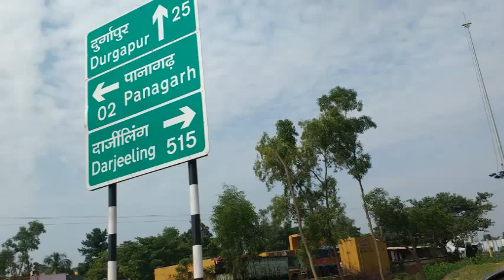Tarapith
We share videos of those places which we have covered.

Had a weekend trip at Tarapith:
On saturday night suddenly planned with family. Arranged everything overnight and at very early morning on Sunday we started from home(chinsurah) by car. We started by 6.30am. On the way, we took our breakfast near Shaktigarh. Kachouri and the famous sweet "lyancha" along with tea. After driving another few hours we reached Tarapith by 11.45am. The first trouble we faced was about parking. As work in progress, so there is no space right now. So we parked and kept under the supervision of our driver. We got in and bought "daala"(a package of flowers,incense sticks and sweets). It was a huge crowd inside as it was Sunday. After entering inside the temple, we got stunned by seeing the long queue of the devotees. As an alternative, our clergyman suggested to get the special visitor tickets because the temple closes at 12.30pm and it was already 12pm. The tickets cost 200,300 and 500. My main point of writing this is to aware you guys about this scenarios those who didn't visit Tarapith in recent years. So we got chance to stand in a shorter queue by getting thoses tickets. It was really hard to realise whether standing in a cage or a queue. The fans were off. That 45 minutes was too painful. Suddenly got surprised to see the general queue got empty and we were still standing. After few minutes we reached at the main door and then realised the general queue got locked at midway because it was already 12.30pm but as we paid that is why they allowed the paid queues after the time. Anyways, after getting in we touched the feet of Maa Tara and got to see her only for few seconds and then had to come out of the temple, explored the surroundings for a while but we were hell tired and hungry. So not wasting time much, started to search a restaurant for lunch but maximum restaurants got closed by that time 2pm. After a long search we found one. The food was served in bell-metal plates and bowl, which I found interesting because in bong homes we almost stopped using those things. After having a good lunch we set off for home.